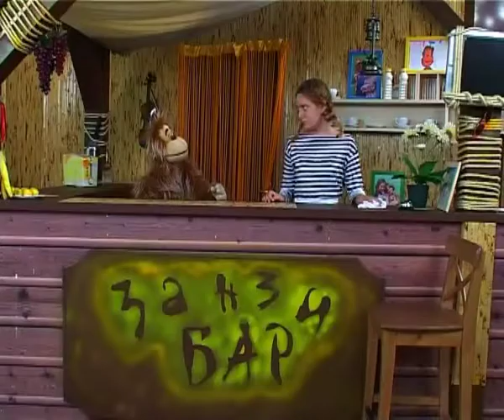Projekt of duet "RadaNik" - "Nick-Nick(Tsikhelashvili)Mikle Jackson